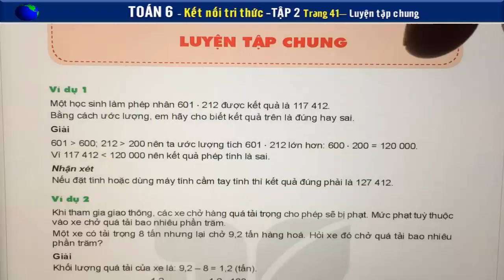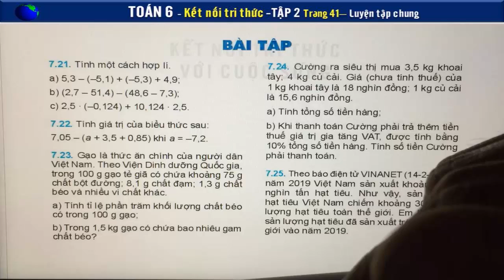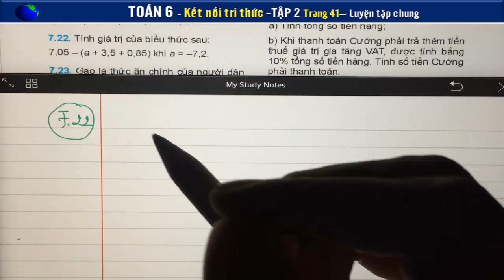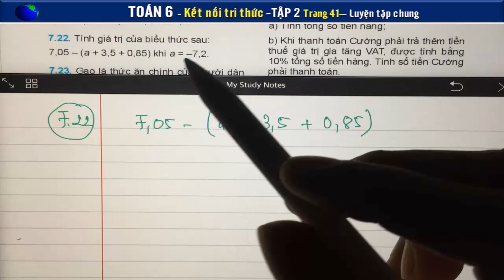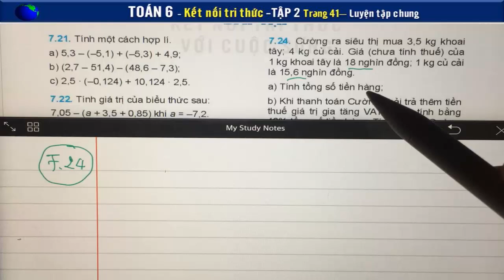Toán học lớp 6 - Kết nối tri thức - Luyện tập chung - Trang 41 - Tập 2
Giải Toán 6 - Luyện tập chung - Trang 41 - Bộ sách kết nối tri thức với cuộc sống - Tập 2
Tính một cách hợp lý:
a. 5,3-(-5,1)+(-5,3)+4,9;
b. (2,7-5,14)-(48,6-7,3);
c. 2,5.(-0,124)+10,124.2,5.
Gạo là thức ăn chính của người dân Việt Nam. Theo Viện dinh dưỡng Quốc gia, trong 100 g gạo tẻ có chứa khoảng 74 g chất bột đường; 9,4 g chất đạm; 4,74 g chất béo và nhiều vi chất khác.
a)Tính tỉ lệ phần trăm khối lượng chất béo có trong 100 g gạo.
b) Trong 1,5 kg gạo có chứa bao nhiêu gam chất béo.
Cường ra siêu thị mua 3,5 kg khoai tây; 4kg củ cải. Giá 1kg khoai tây là 18 nghìn đồng; 1 kg củ cải là 15,6 nghìn đồng.
a) Tính tổng số tiền hàng.
b) Khi thanh toán Cường phải trả thêm tiền thuế giá trị tăng VAT, được tính bằng 10% tổng số tiền hàng.Tính số tiền Cường phải thanh toán.
Theo báo điện tử VINANET(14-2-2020), năm 2019 Việt Nam sản xuất khoảng 201 nghìn tấn hạt tiêu. Như vậy, sản lượng hạt tiêu Việt Nam chiếm khoảng 30% sản lượng hạt tiêu toàn thế giới. Em hãy tính sản lượng hạt tiêu để sản xuất trên toàn thế giới vào năm 2019.
👇 Xem nhiều hơn các video của 2k Vlogs 🌴